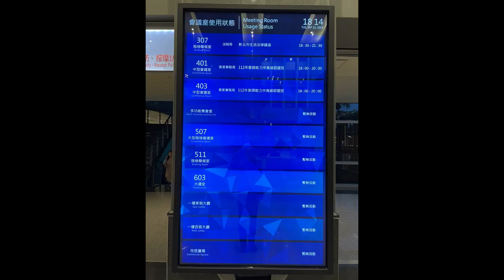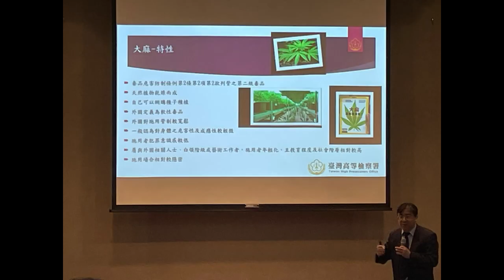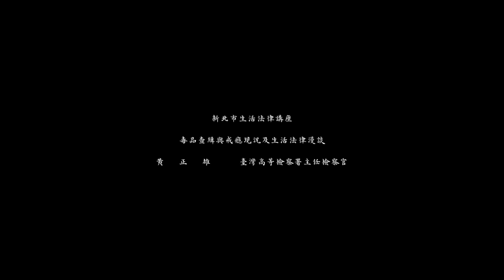Law : 毒品查緝與戒癮現況及生活法律漫談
New Taipei City Life Law Lecture

Drug investigation and addiction investigation and life law talk

Huang Zhengxiong, Chief Prosecutor of Taiwan High Prosecutor's Office

新北市生活法律講座

毒品查緝與戒癮現況及生活法律漫談

黃     正     雄          臺灣高等檢察署主任檢察官

《DRUG》

Drugs refer to psychotropic drugs or narcotic drugs that can be used for non-medical purposes such as entertainment. Drugs are a unique word in the Chinese context, and other languages such as English are called prohibited drugs. Vixic substances such as arsenic, trepidation, and cyanide are poisons, not drugs.

When the same substance is called a drug or recreational drug, it means illegal use; when it is called a controlled drug, it means that the substance can be used legally under medical conditions. Many drugs that are restricted by legislation around the world are not physiologically addictive (such as LSD). However, the absence of physical addiction does not mean that there is no psychological addiction, and psychological addiction is not necessarily easier to deal with than physical addiction, and may even be more difficult to quit. In addition, another major reason for banning these drugs is that they have hallucinogenic effects, which may cause the user's behavior to become unpredictable. Nevertheless, tobacco products and alcoholic beverages are usually not regarded as drugs.

Due to the difficulty of detoxification, coupled with the fact that even if it is forcibly banned by judicial means, drug abuse is still common, and drug abuse may be a victim-free crime, some people advocate the decriminalization and legalization of drugs ; But on the other hand, some drugs do cause direct or indirect harm to third parties in society, and it may also be effective to combat drug abuse by judicial means. In the United States, the war on drugs has also reduced the total number of people using illegal drugs by at least 40%, According to a study sponsored by the U.S. Department of Health and Human Services, a total of 25 million people in the United States used illegal drugs in 1979, while in 1999, 16.8 million people used illegal drugs. According to a report released by the United Nations in 2023, the number of drug users worldwide exceeded 296 million in 2021, an increase of 23% over the past 10 years.

《Taiwan》

According to the definition of the Drug Harm Prevention Ordinance 《毒品危害防制條例》 , drugs refer to narcotic drugs and their products that are addictive, abusive and socially harmful, as well as psychotropic substances and their products. Drugs are divided into four levels according to their addiction, abuse and social harm.

The grading and item of drugs shall be composed of a review committee composed of the Ministry of Justice of the Republic of China in conjunction with the Ministry of Health and Welfare. The management of narcotic drugs and their products and affecting psychotropic substances and their products for medical and scientific needs shall be determined by law.